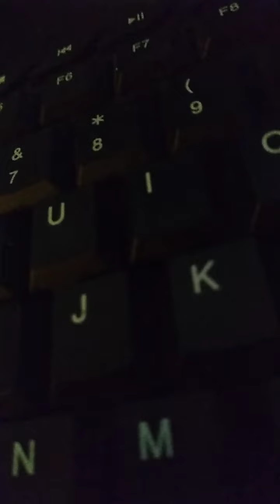June 25, 2022